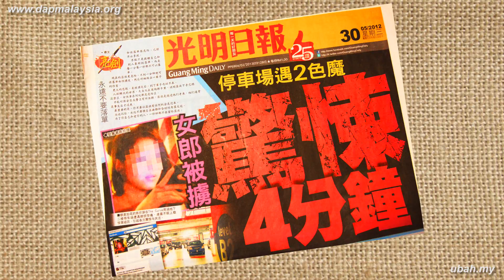聚焦大选（第九集）：治安不好，感觉的错？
一名女教师连车带人掳走，后遭人发现头部重伤昏迷不醒；不过才又几天，净选盟2.0委员会成员黄进发在住家附近晨跑遭数名身份不明的男子拿头盔攻击，血流满面。内政部长希山慕丁否认治安情况恶化，并指这仅仅只是人们的思维想法导致，实情确实如此吗？

主持人：黄渼沄
嘉宾：颜碧贞（民主行动党柔佛州副秘书）
陆兆福（亚沙区国会议员）

Fokus PRU13(CN): Isu-isu jenayah
Host: Wong May Ing
Tetamu: Gan Peck Cheng (Timbalan Setiausaha Johor DAP)
Loke Siew Fook (Ahli Parlimen Rasah)